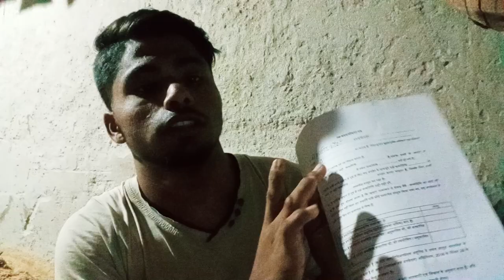आधार dob limit cross || जब मैं Regional Office गया || aadhar dob limit cross 2023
आधार dob limit cross || जब मैं Regional Office गया || aadhar dob limit cross 2023#aadhar

how to aadhar card limit cross
aadhar Card ka janm tithi dobara k 2023
how to change aadhar card date of birth
Thanks_ for _watching ❤️🙏 My All Family